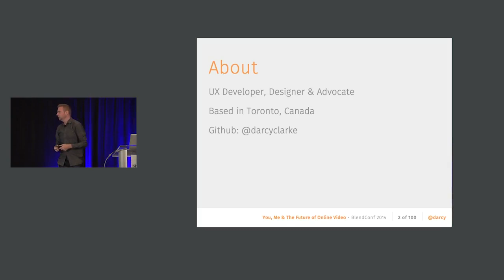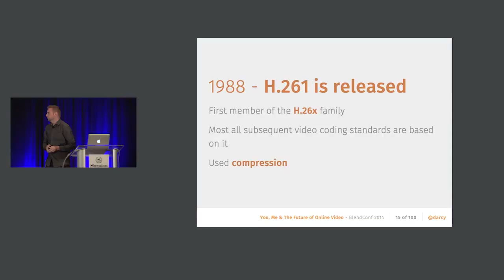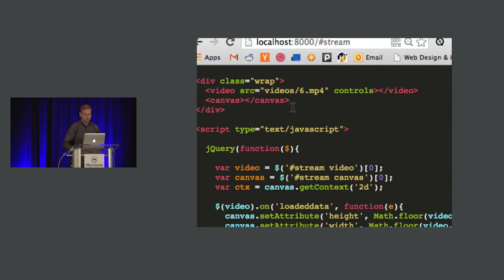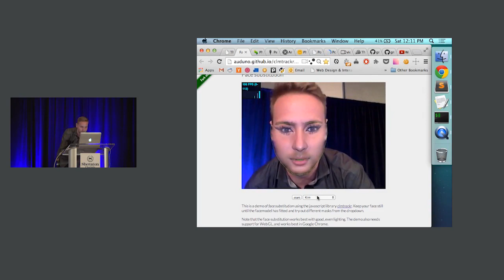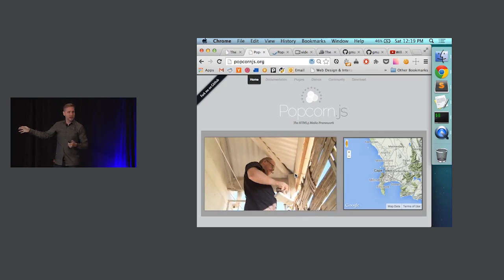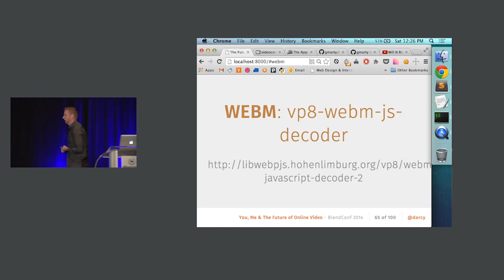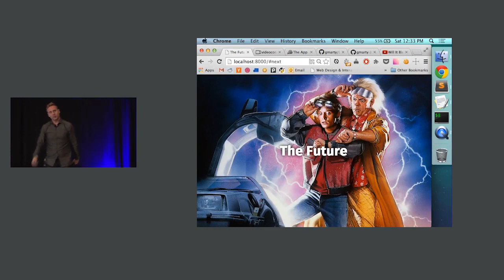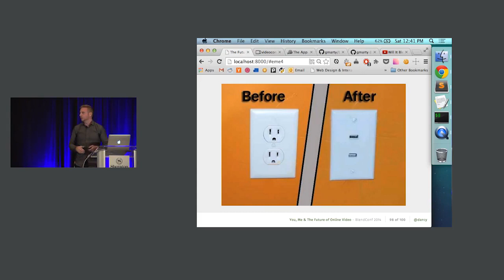BlendConf 2014; DarcyClarke